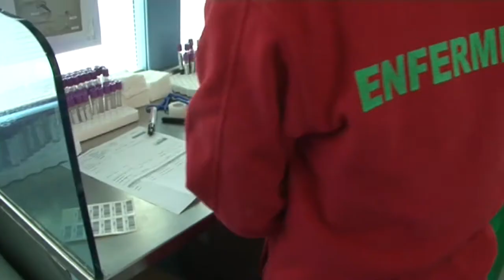CÁDIZ | SALUD ANIMA A LA POBLACIÓN A DONAR SANGRE CON DOS COLECTAS ESPECIALES EN CÁDIZ Y JEREZ